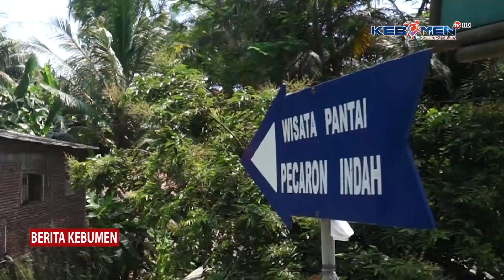Akses Jalan Karangbolong-Logending Sudah Mulus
Berita Kebumen Edisi Selasa, 26 Desember 2023

Libur Natal 2023, objek wisata pantai di Kabupaten Kebumen seperti Pantai Pecaron, Pantai Menganti dan Pantai Karangbolong, dipadati pengunjung. Ramainya pengunjung, didukung akses jalan Karangbolong-Logending yang kini sudah mulus meski masih perlu didukung petunjuk arah dan papan informasi objek wisata yang ada di sepanjang jalan Karangbolong-Logending.